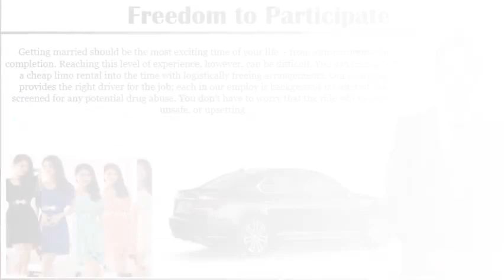Memorable and Worthy Wedding or Prom Limo Rental Pittsburgh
Plan for memorability in your wedding transportation by reserving a wedding or prom limo rental with reasonable prices, liberating accommodations, and widely suitable features.